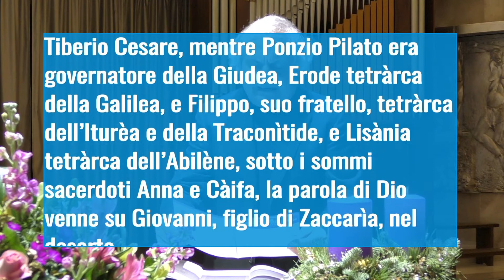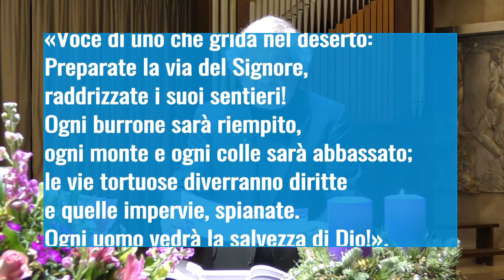Semi di Speranza 5 Dicembre 2021